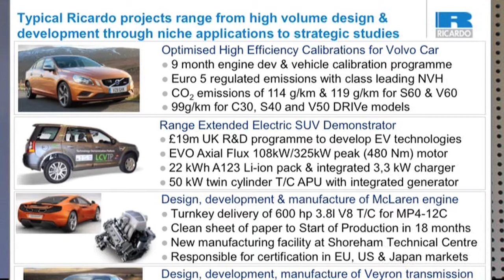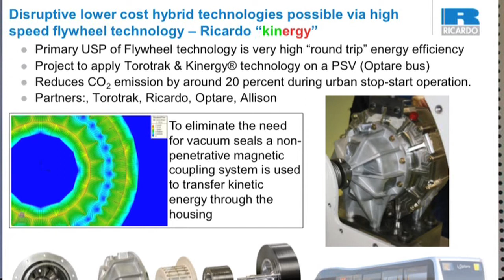In Pit Lane Vodcast Prof. Neville Jackson The Ricardo Group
Professor Neville Jackson from the Ricardo Group was the keynote speaker at the Cars of Tomorrow conference in Melbourne for Australian Automotive Week,
Here's the full length interview with this fascinating man.

"Rod Salmon "Australian GT, The Future?"